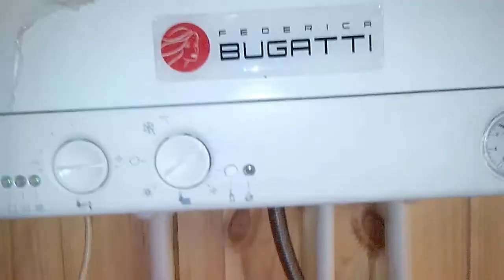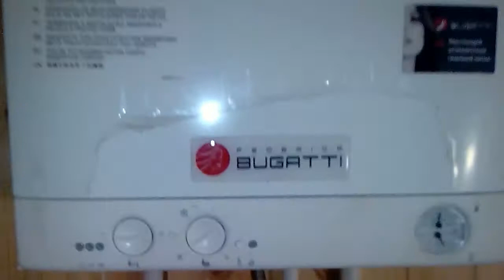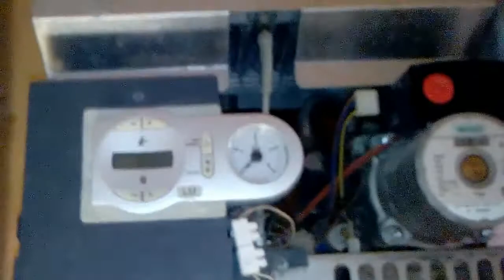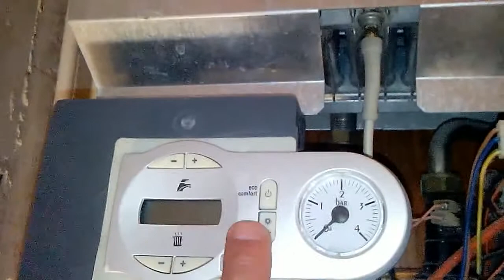Замена настенного котла Ферроли на настенный котел Бугатти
Всем доброго дня, в данном видео я кратко рассказал о причинах моего окончания сотрудничества с компанией Бугатти оно было для меня весьма познавательным